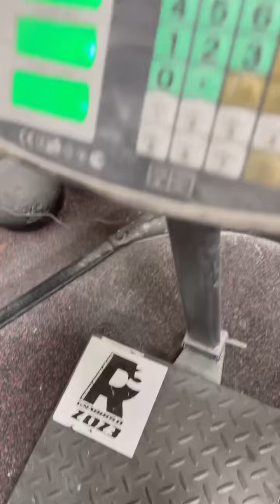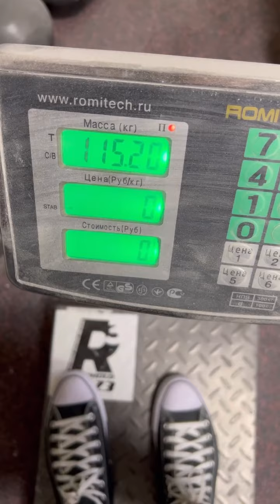Dmitry Lappalainen (RUS) "HORN LIFT" 130 KG (RH)BW115,5